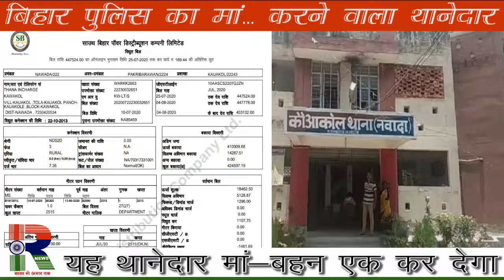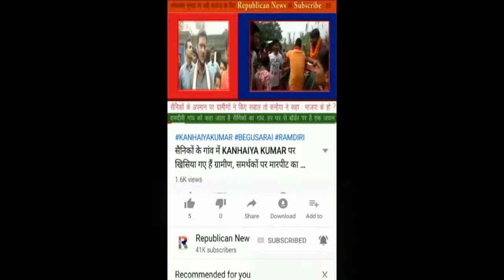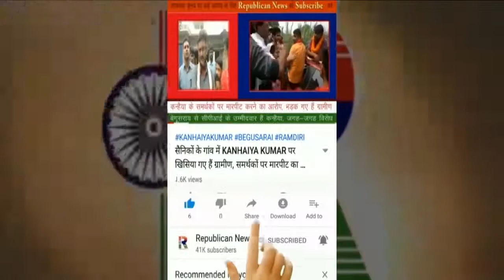मां,बहन की गाली देने की छुट है बिहार पुलिस को जिरो टालरेंस की सरकार मे।आप भी सुन के रह जाएंगे सन्न